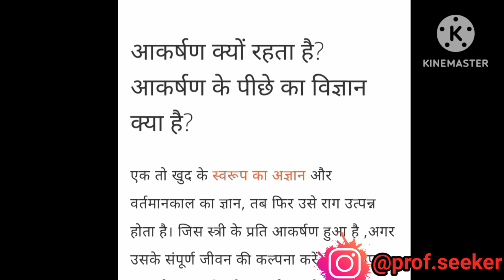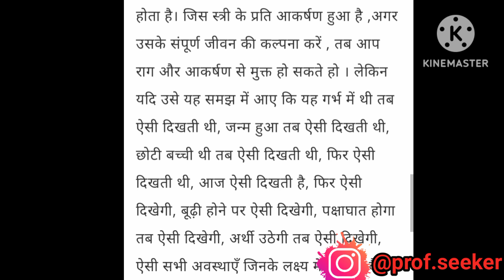#40 इस वजह से स्त्री पुरुष की तरफ और पुरुष स्त्री की तरफ आकर्षित होते है।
ब्रह्मचर्य सीरीज में आपका स्वागत है
मैने ब्रह्मचर्य के लिए जो भी उपाय किया था उसको मैं इन वीडीओ में बताऊंगा और जो भी मैने ब्रह्मचर्य के बारे में किताबो में पढ़ा है उसको भी बताऊंगा।
शक्तिशाली बनिए।